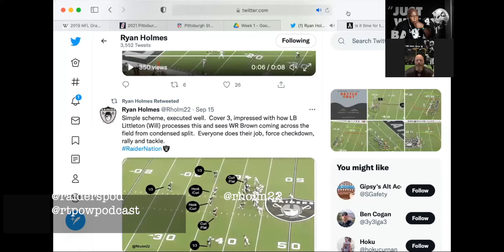Put On Raiders Podcast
Ryan Holmes & Dwayne Douglas talk NFL on the Put On Waivers/NFL

We Recap the @raiders win over the @ravens plus preview the @steelers

*We have top guests
* In-depth analysis